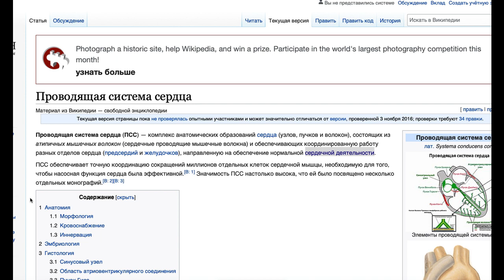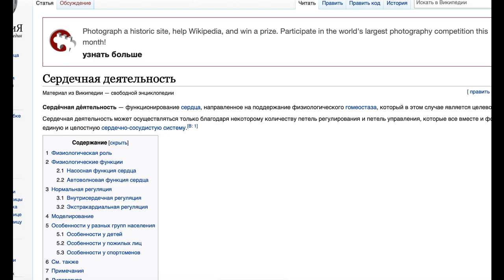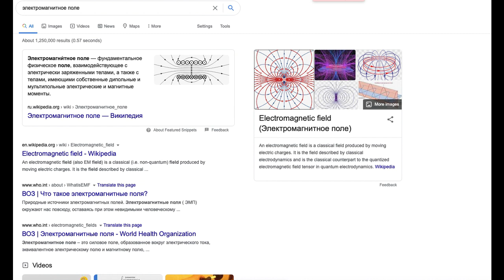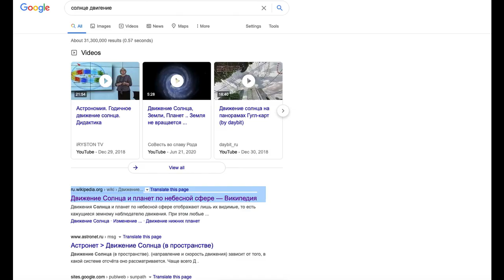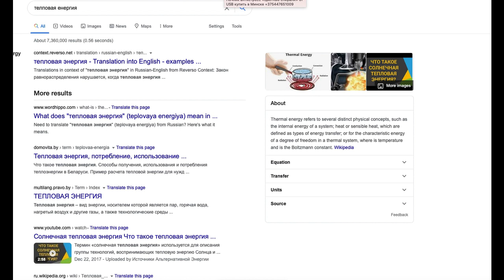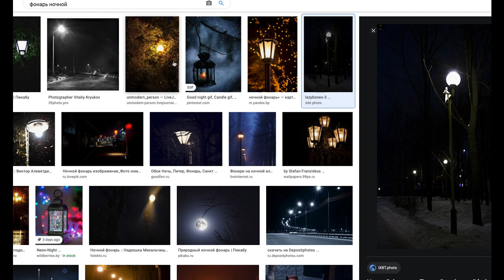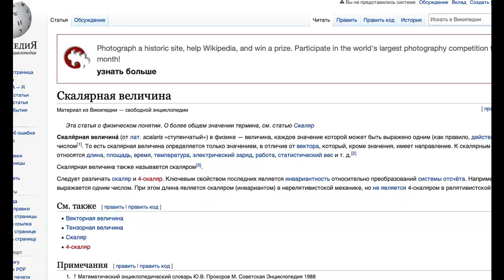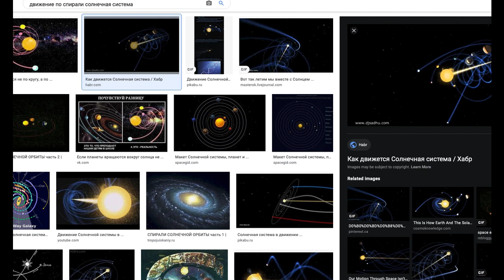Введение. Православные медитации. Исихазм, Суфизм, Йога. Добротолюбие.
Православные медитации. Исихазм, Суфизм, Йога. Добротолюбие.